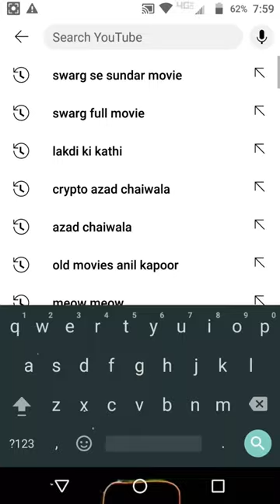Free me Content Writing Seekho